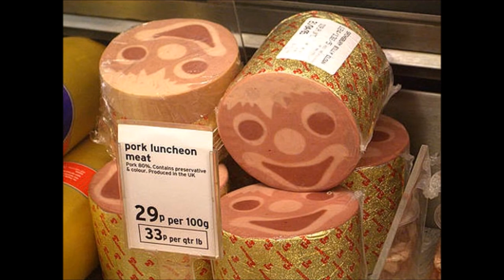Gar Funkels - Backwoods Yummy Meats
Track 3 from "Art" EP.

Lyrics:
Welcome to the Possum Pouch!
All invited! Cold beer, sweet meats!

Harold's hoagies, Maggie's fine pie.
Friendly people; no place to die.
Seat yourself, please - I'll be with you soon.
Browse the menu, there's no impending doom!

Healthy, hearty, join the party! Nice, deep sleep; fine, fresh meat.

Have another round - Hey! It's on me!
Drink it slow, then we shall see.
You don't look well, lay down, my friend.
Lean your head back, this might be the end.

Piece by piece, slice by slice, stop right in, roll the dice. You'll be our honored guest, our red meat is the best!
Piece by piece, slice by slice, you'll turn out very nice. Come with me, you shall see what it is you can be!

Welcome new friend! Please have a seat!
You are lucky, we have some fresh meat!
It's delicious, here, have a drink!
Get real cozy, and please ignore the stink!

PIECE BY PIECE, SLICE BY SLICE!

Gar-Funkels are:

~Chris Laronga - Guitars, Drums, Bass, Backup Vocals
~Alan Daley - Lead Vocals, Precussion